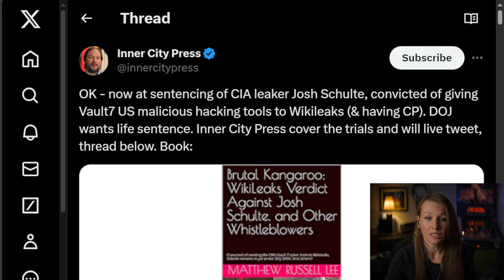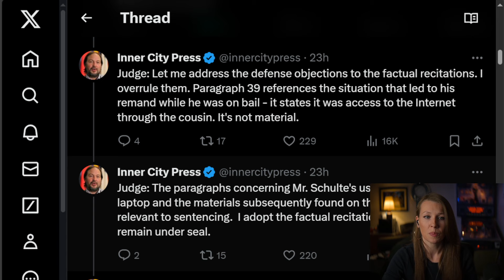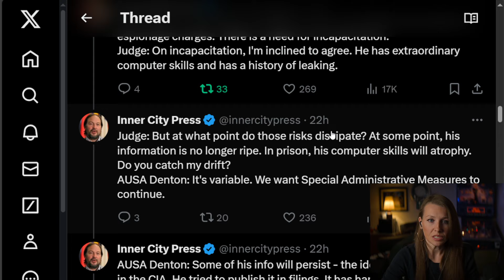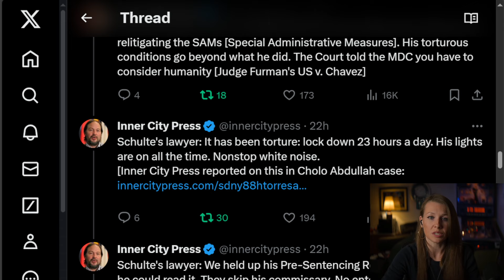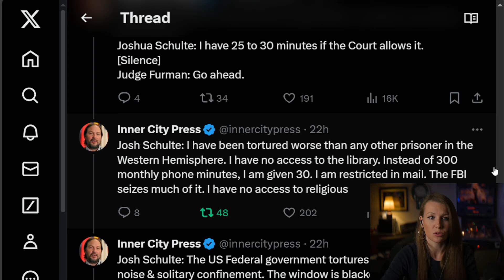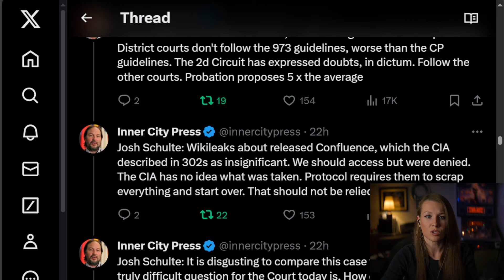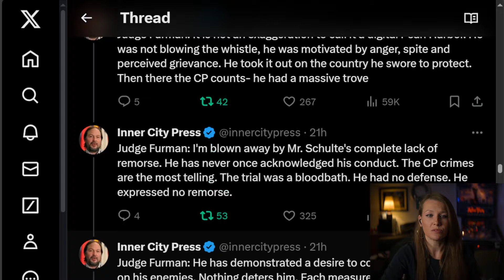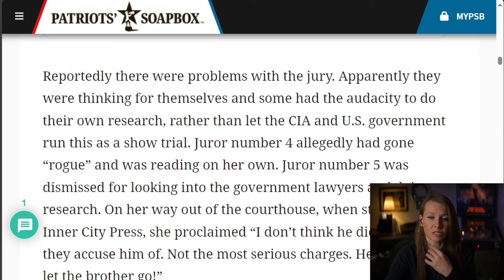CIA "Vault 7" Whistleblower Joshua Schulte Sentenced to 40 Years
Update on the USA vs. Joshua Adam Schulte case. Schulte was accused of leaking the CIA's entire cyber arsenal to Wikileaks. Wikileaks published the Vault 7 leaks in 2017.

The 2017 WikiLeaks publications, based on material Schulte has alleged to have leaked exposing CIA spying, were no less damning than the Snowden revelations. US prosecutors have stated that they constituted the ‘the single biggest leak of classified national defense information in the history of the CIA.’
Dubbed Vault 7, the documents detailed the activities of a secret division within the CIA responsible for offensive hacking operations. They reveal the agency to be the biggest purveyor of malicious computer viruses in the world.